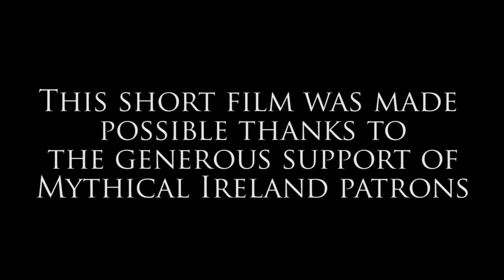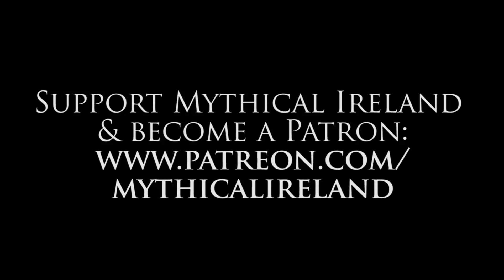Slieve na Calliagh: the cairns of Loughcrew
Anthony Murphy explores the cairns on Slieve na Calliagh, one of four hills at Loughcrew containing chambered cairns from the Neolithic.
This video was first published for Mythical Ireland patrons on 27th October 2020.